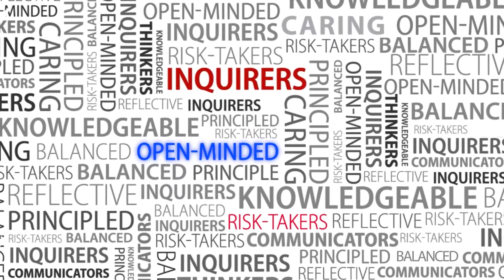The International Baccalaureate (IB) Continuum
Watch this video from the International Baccalaureate (IB) Organization to learn more about the curriculum that the York Academy offers to students.